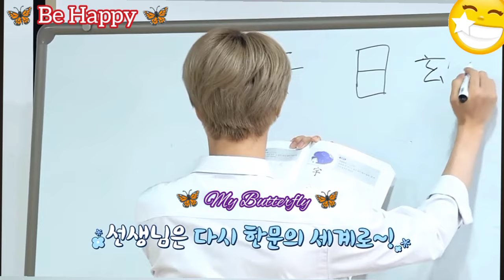Members Laughed Because Of JIMIN 😉